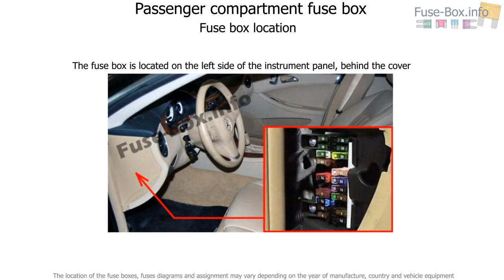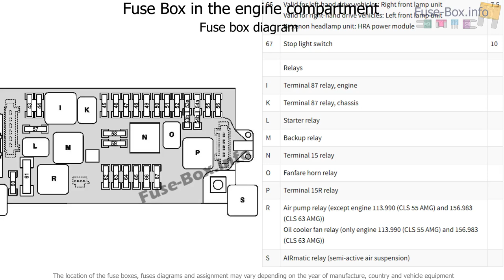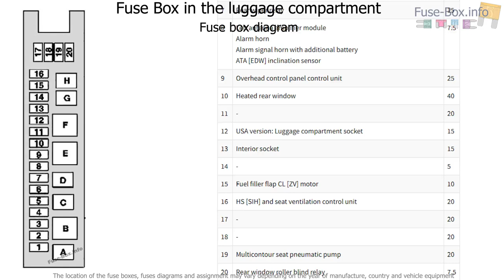Fuse box location and diagrams: Mercedes-Benz CLS-Class (2004-2010)